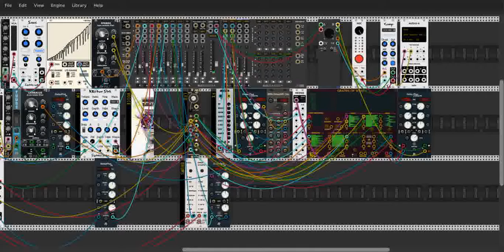VCP 58: Vienna Crosstalk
Four minutes and 47 seconds of a soundscape thing. Loosely based on an article I read from the BBC a few years ago about Vienna and cold war spies.
I crossfade the whole mix into Grains of Wrath.